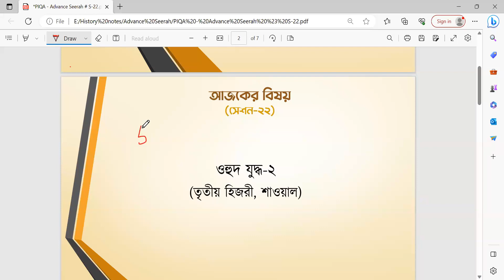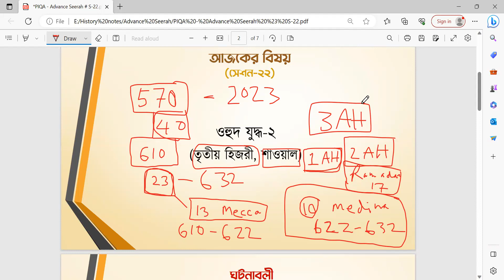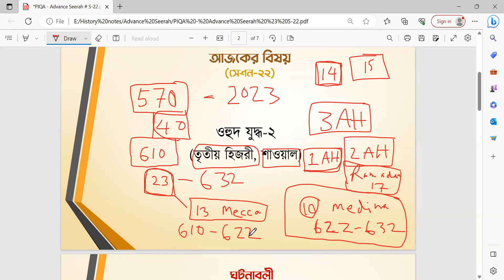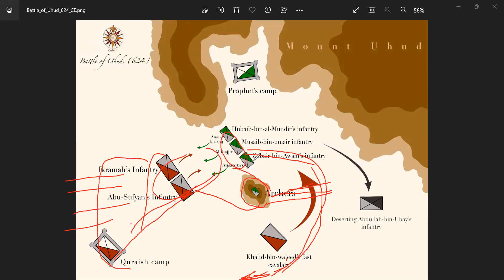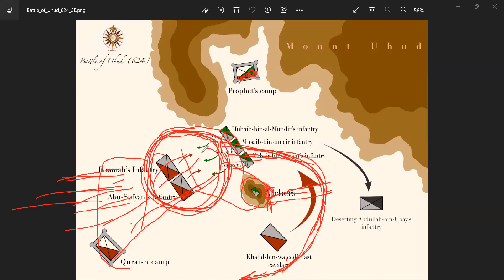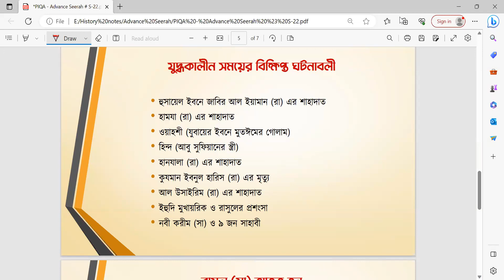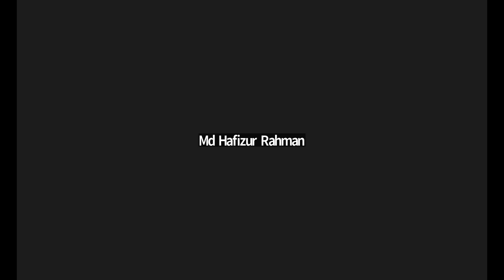এডভান্স সীরাহ কোর্স। সেশন-২২। উস্তায হাফিজুর রহমান।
রাসুল সাঃ এর পূর্ণাঙ্গ জীবনীর উপর ৪ মাস ব্যাপী এক্সক্লুসিভ কোর্স। তথ্য-উপাত্ত্ব ও একাডেমিক পর্যালোচনা সমৃদ্ধ এ কোর্সটিতে থাকছে ষষ্ঠ ও সপ্তম শতকের ভূ-রাজনীতি, ইসলামপূর্ব আরব, তৎকালীন মানুষের ধর্ম-বিশ্বাস সহ নবীজীর (সা) পূর্বপুরুষগণ, তাঁর জন্ম থেকে মৃত্যু পর্যন্ত সকল ঘটনার ধারাবাহিক বিবরণ, গুরুত্বপূর্ণ পর্যালোচনা ও শিক্ষা। প্রিয় নবীকে জানুন, মানুন, ভালবাসুন।

যে কোন প্রয়োজনে ওয়াটসঅ্যাপে যোগাযোগ করুন: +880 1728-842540